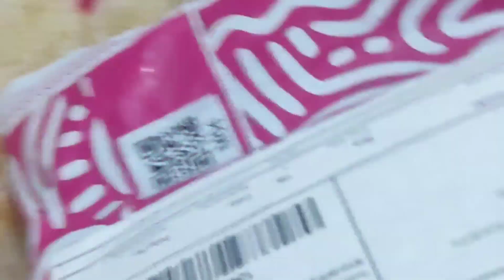kitna kharcha krti h y kya hai 🤔